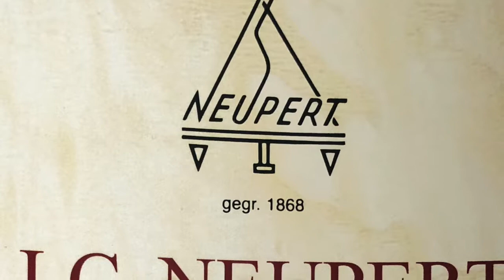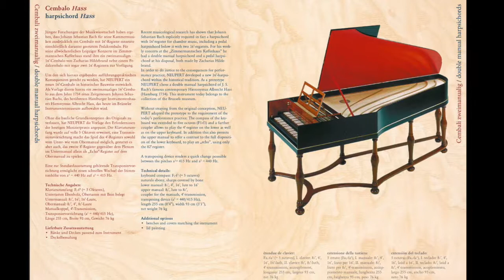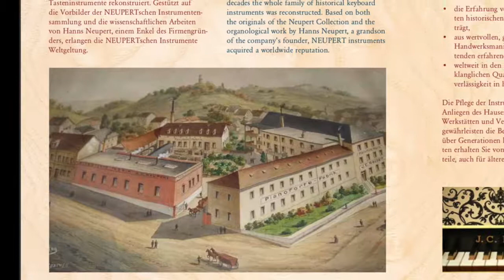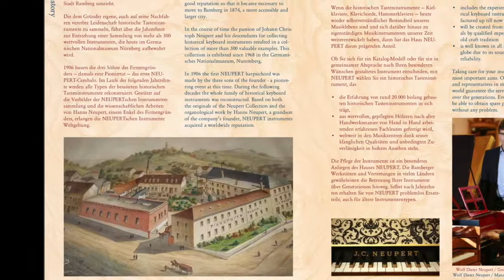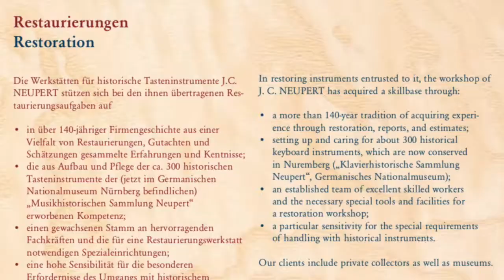J.C. Neupert - Hass harpsichord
The harpsichord maker Hieronymus Albrecht Hass was a contemporary of Bach. In 1734 he built an instrument that served as the model for the Neupert "Hass" harpsichord.

Here you can hear excerpts from Johann Sebastian Bach's French Suite no. 5 in G major, BWV 816, played by Christian Brembeck. The Sarabande offers a display of the 16' of the instrument.

00:00 - 01:48 Allemande
01:49 - 02:47 Courante
02:48 - 04:00 Sarabande
04:01 - 05:36 Gigue